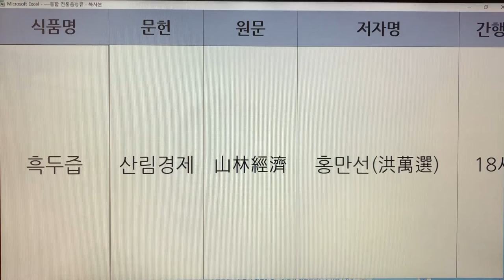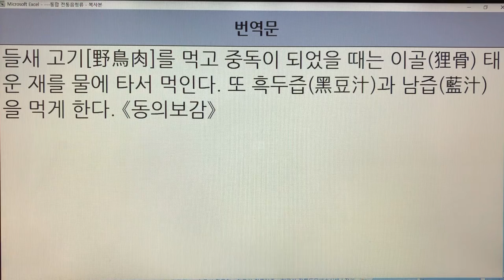한국 전통즙(Korea Traditional Juice) - 21. 흑두즙 : 산림경제 2개